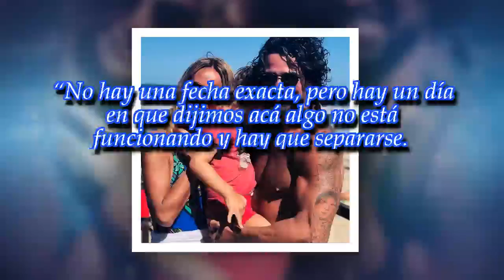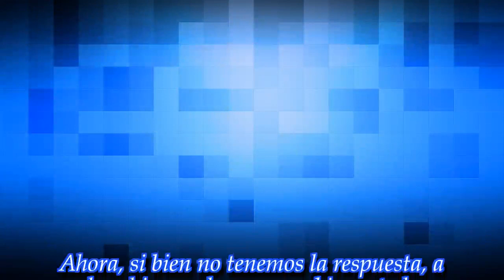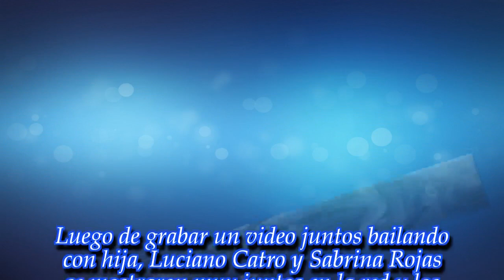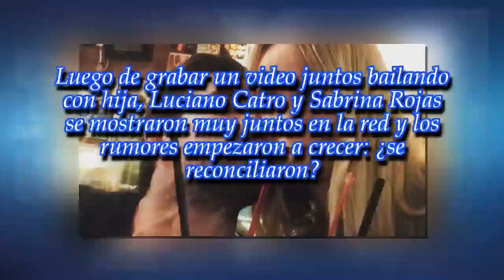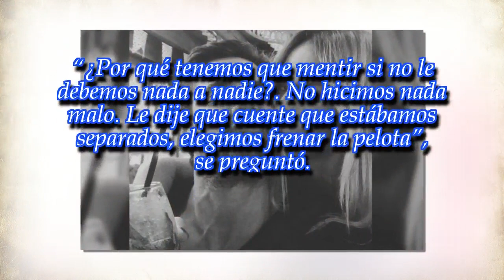Sabrina Rojas y Luciano Castro, ¿reconciliados?